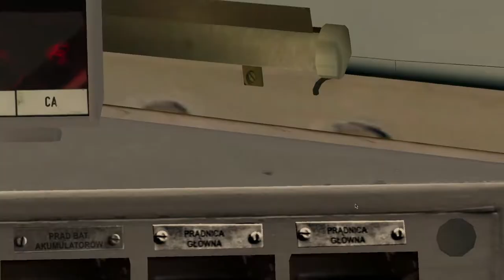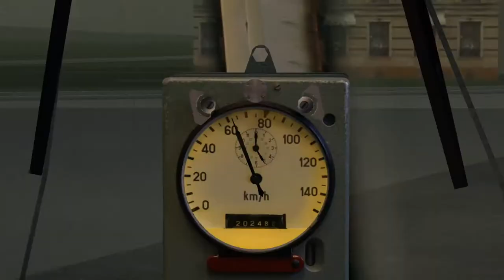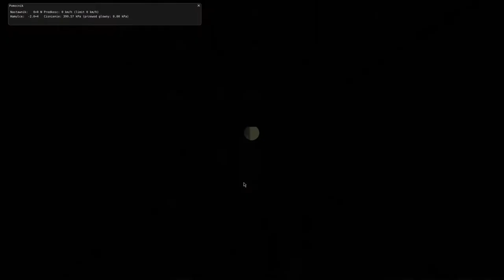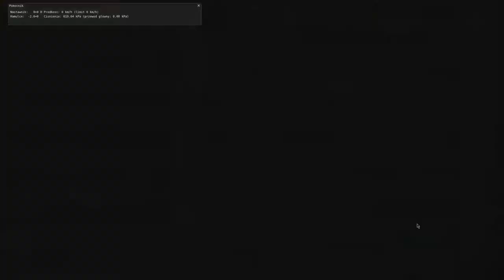bardzonormalnyfilm.mp4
Dzień dobry.